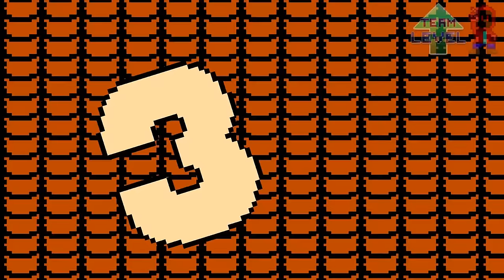A Legit Super Mario Bros. 3 Speedrun (Parody)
Mario tries to beat SMB3 in record time, but is he OP enough to do it?

COPPA COMPLIANCE - There are NO ABCs, sing alongs, child education content or ANY kids only content on Team Level UP. All content here is rated E for everyone, our content is for people of all ages to enjoy.

sound effects: Nintendo, Atlus, SNK, MetalKingBoo, Scott Cawthon